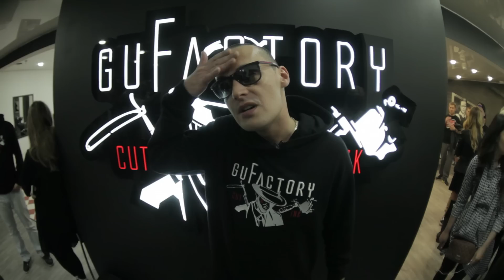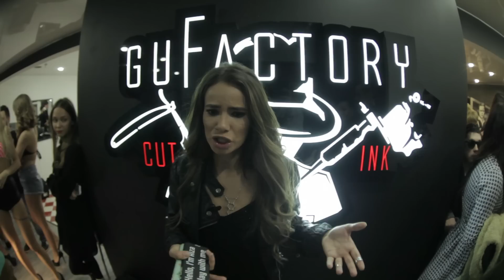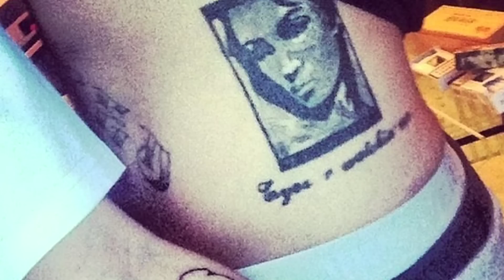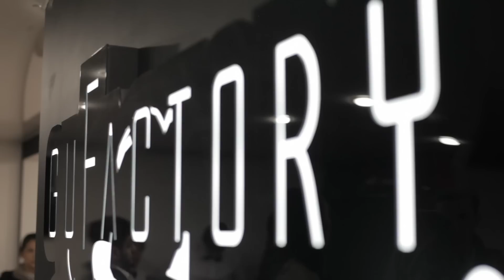FUNBOX REPORT | ОТКРЫТИЕ GUFACTORY